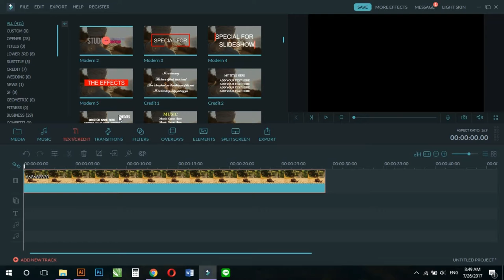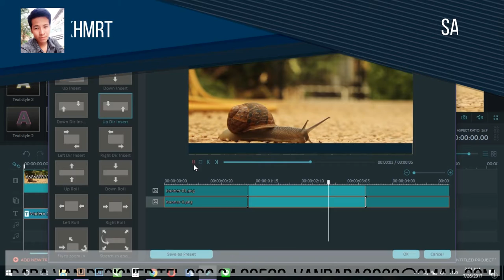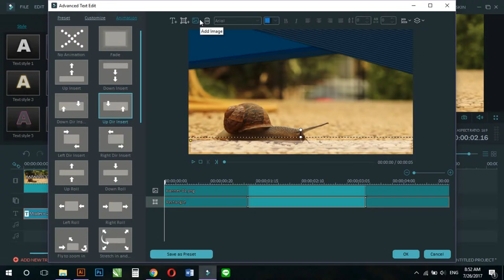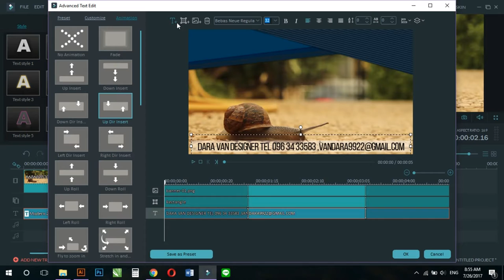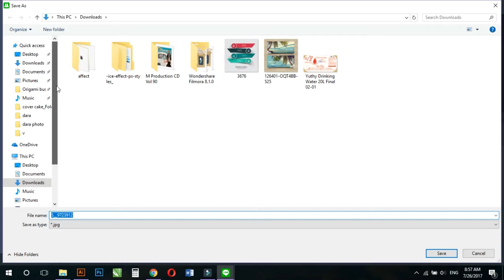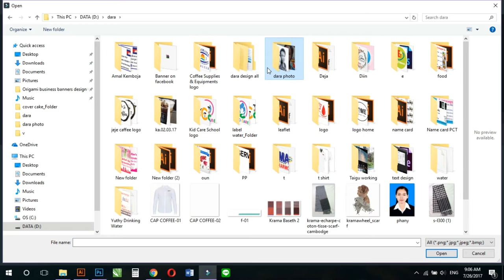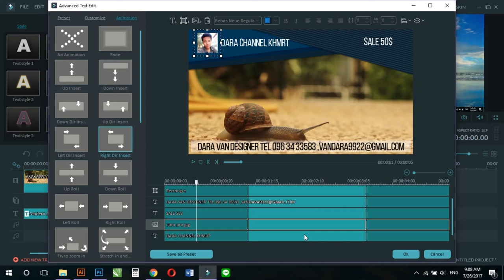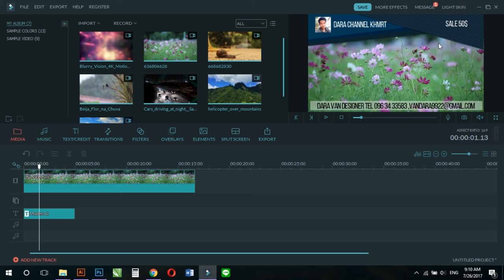How To Design Style In Wondershare Filmora